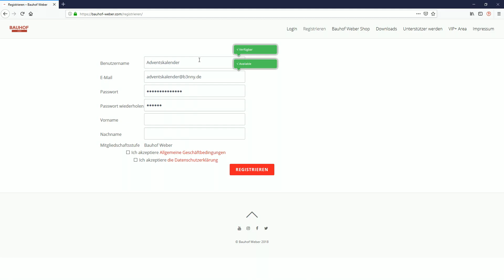Bauhof Weber Adventskalender XXL - Türchen 9 🎁🎄(5 Fanpäcken)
an und kommentiere unter diesem Video mit deinem Usernamen von Bauhof Weber, um an dem Giveaway vom Adventskalender teilzunehmen.

►Bestell dir JETZT den Landwirtschafts-Simulator 19